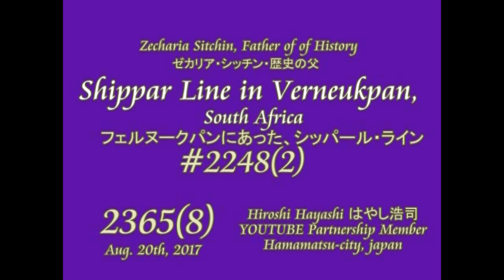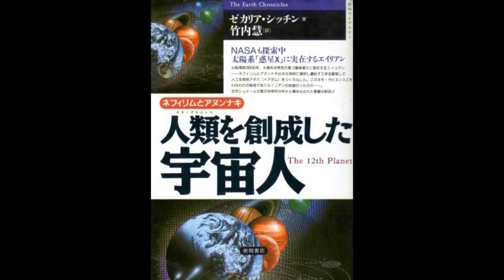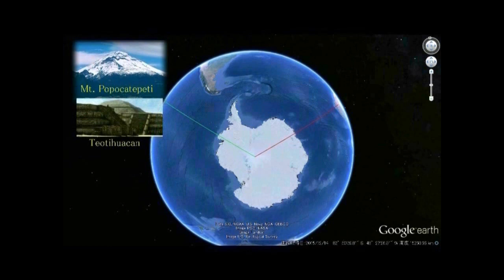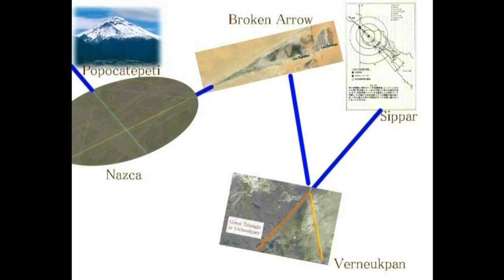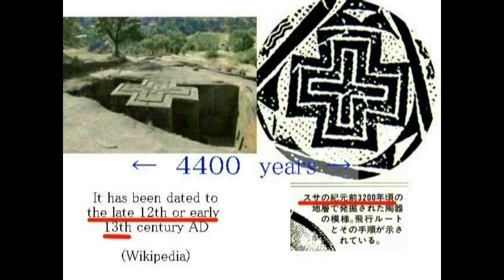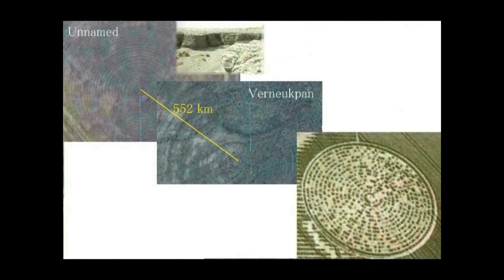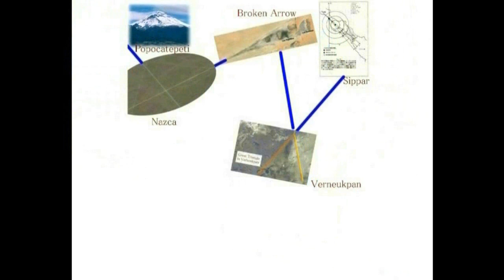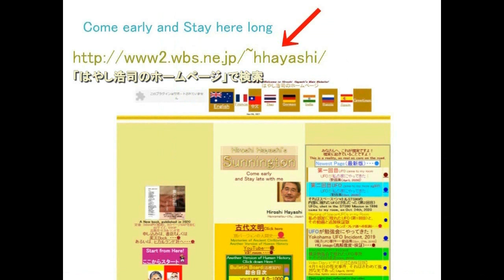4704【06】Nambia+Verneukpan Spiral as Proof of Alien外惑星人の証明＝ナンビアとフェルヌークの巨大螺旋Hiroshi Hayashi JP